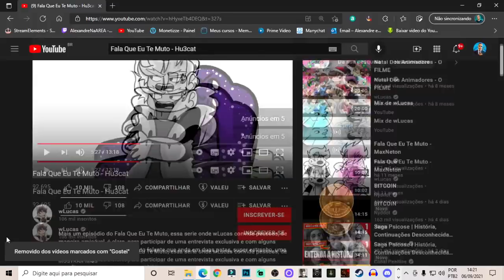REACT | Fala Que Eu Te Muto - hu3cat | wLucas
Configurações do meu PC:

Processador: fx 8320e
Mobo: Ga970 USB3
GPU: gtx 750 ti 2gb gddr5